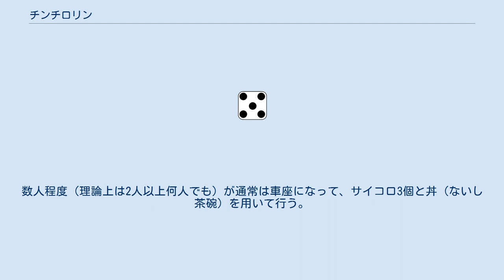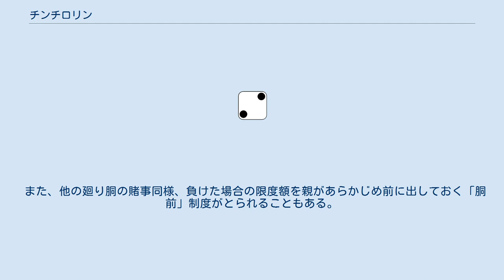チンチロリン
チンチロリンは、日本の大衆的な博戯（賭博・ゲーム）の一種である。
数人程度（理論上は2人以上何人でも）が通常は車座になって、サイコロ3個と丼（ないし茶碗）を用いて行う。
名称はサイコロが丼に投じられたときに生じる音を擬したもので、「チンチロ」と省略されることや「チンコロ」と呼ばれることもある。
 子は場に、カジノでのチップに相当する「コマ」をその回の賭け額の単位として提示する。
この行為を「張る」という。
張る対象は、木札などの金銭代替物や、実際に多いのは金銭そのものである。
親からサイコロを丼に投じていき、勝敗に応じて配当が親と子との間でやり取りされる。
子同士の間でのやり取りは無い。
 道具立てもさして必要としないうえ、胴元が固定しているのではなく親の権利が順番に回って来る「廻り胴（回り胴）」であり、日本の伝統的サイコロ賭博である丁半のように賭場の開帳に暴力団が関与してその資金源となることもなく、仲間内で遊ばれることが通常だと考えられる。
日本で生まれた遊びと思われることが多いものの、民俗学での報告によれば中国伝来のもので、第二次世界大戦後に日本国内に広く普及した模様である。
火野葦平の『麦と兵隊』でも、現在のチンチロリンの前身と思しき賭博について触れられている。
 なお、タブは、サイコロ3個を用いチンチロリンと似た面があるものの、ルール全体が異なる。
また、中国系移民が持ち込んだものを起源とするアメリカのシーロウ（en:Cee-lo）は、チンチロリンの変種となっている。
 最初の親を決める。
参加者全員がサイコロ1個を振って出た数が最も大きい者を最初の親とすることもある。
 その回の勝負に参加する子はコマをそれぞれ張る。
 親がサイコロ3個を丼に投じる。
 親が 〜 の目ならば、子も親の右隣から順番にサイコロを投じていく。
 親・子とも、各回、いずれかの目・役・ションベンになったら次投は無く、そうでなければ3投まで行う（3投して目も役も出ずションベンにもならなければ目なしで負け）。
 配当のやり取りが済んだら、親落ちやアライの場合には新しい親（親の権利を新たに得た者が親を引き受けない場合は親の権利はさらに回って新しい親が決まる）、そうでなければ元の親のもとで、同様に繰り返す。
 地方・その場に応じて様々なルールがあり得るものの、多くの場合はアラシの配当が異なるだけであり、五ゾロは5倍・ピンゾロは10倍で他のアラシは3倍の配当というもの、ピンゾロは5倍で他のアラシは3倍の配当というもの、ピンゾロは10倍で他のアラシはその数に応じた倍率（二ゾロは2倍〜六ゾロは6倍）の配当というものが代表的である。
 また、他の廻り胴の賭事同様、負けた場合の限度額を親があらかじめ前に出しておく「胴前」制度がとられることもある。
これは、子の勝ちの本来の総額が胴前を超えた回に子が各自のコマに応じて按分された胴前しか受け取れない（親は負けても胴前を超える支払いは免れる）とするものだが、はじめの胴前が倍以上となるまで勝った親は交替しなければならない。
これを「巣立ち」と呼ぶ。
 賭事一般に共通することであるが、ハイナシ（コマの無い状態）の者や支払いにコマが不足した者・勝負のためにコマをもっと欲する者へ主催者（や立ち親など）がコマを廻す（貸す）、「廻銭（かいせん）」が認められる場合もある。
 谷岡一郎『確率・統計であばくギャンブルのからくり「絶対儲かる必勝法」のウソ』（講談社ブルーバックス、ISBN 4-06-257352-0 、2001） - ピンゾロの配当が5倍のルールを主として、チンチロリンの期待値が計算されている。
しかし、引き分けの場合が除かれており、チンチロリンの期待値計算としては誤りである。